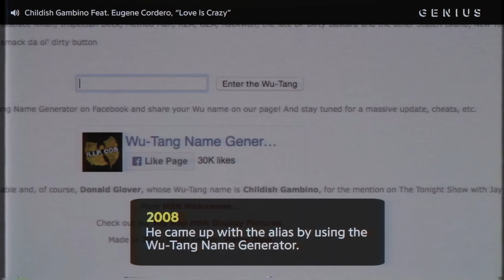The Evolution of Childish Gambino | Rewind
It’s been a big year for Donald Glover a.k.a. Childish Gambino. He just released his long-awaited third album “Awaken, My Love!”, which is heavily inspired by ‘70s funk music, and his FX show Atlanta was a big hit when it premiered back in September.

He’s come a long way from his days at NYU’s Tisch School of the Arts. Over the last decade, he wrote for NBC’s comedy series 30 Rock, starred on the sitcom Community, and has released three albums, including 2013’s Grammy-nominated Because the Internet. On the latest episode of Rewind, Genius takes a look at the biggest moments in his career.

Read all of the lyrics to "Awaken, My Love!" on Genius